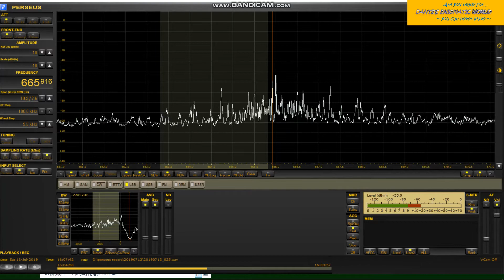DZRH MBC Metro Manila 666kHz ～01:08JSTs/off: 2019/7/14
※No part of this channel may be reproduced in any form. My channel is not your archive!

Copied in Kushimoto-cho, WAKAYAMA Pref., JAPAN. using a PERSEUS SDR reciever and a 70cm-diameter shielded loop antenna with an amplifier.